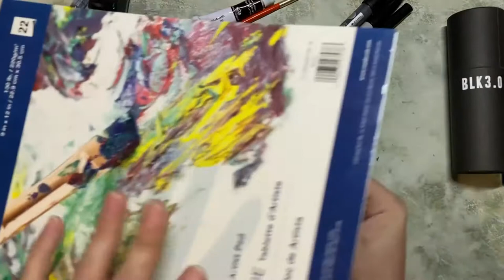Painting the Blackest thing with the Blackest paint.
Today I'm testing Black 3.0 the blackest paint from Stuart Semple and Culture Hustle Then I'm going to put it to the test in an actual painting of the blackest thing I can think of, a Black Hole.